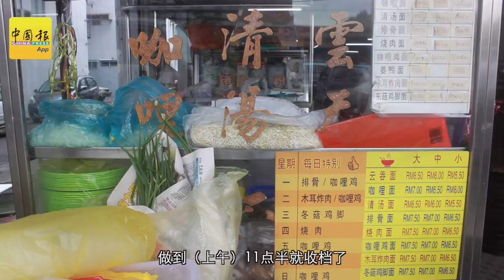【疫中求存】食肆如何熬过疫情？来自面摊小贩的声音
民以食为天，在行动管制期间，食肆是其中一最早获准复业的行业。然而，因为处于非常时期，因此小贩们要比平日花费更多的心力。

对于这些贩售食物的小贩，有人说他们占尽了商机，因为政府最先允许他们营业；但也有人说，若无法应对生意模式的转变，小贩们也很可能撑不下去。

现年57岁的陈美环，是一名面摊小贩，在住家附近一间茶餐室租下了小摊位售卖云吞面，来到今天已经进入第28个年头。

Google Play:
✌WhatsApp中国报追新闻服务